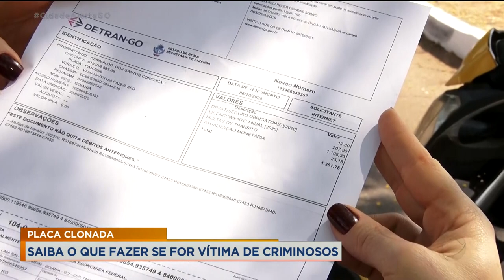PLACA CLONADA SAIBA O QUE FAZER SE FOR VÍTIMA DE CRIMINOSOS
VOCÊ VAI CONHECER AGORA O GENIVALDO. ELE TEVE A PLACA DA MOTO CLONADA NO ANO PASSADO E SÓ FICOU SABENDO DEPOIS QUE AS MULTAS, QUE NÃO FORAM COMETIDAS POR ELE, COMEÇARAM A CHEGAR. NO TOTAL FORAM 31 MULTAS, E A DÍVIDA PASSA DOS NOVE MIL REAIS.